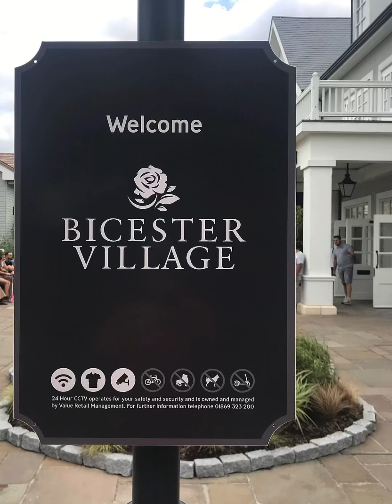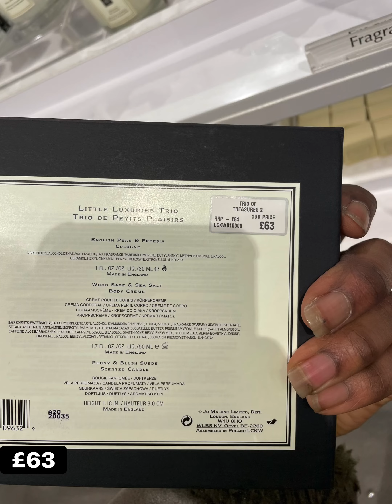Boxing Day Bicester Village Shopping | Men’s Section | Prada | Loubs | Gucci | Offwhite -Part1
Boxing day shopping at Bicester Village designer outlet. Visited Prada, Burberry, Gucci, Louboutins, Offwhite, and many more designer stores. Watch out for more videos coming soon.